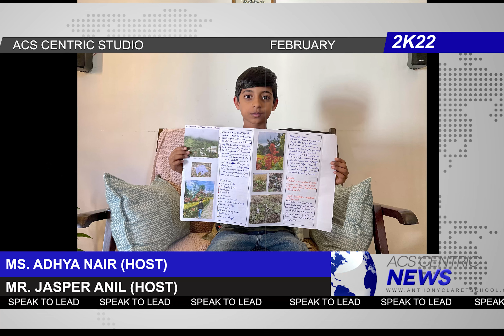ACS - Centric News - February 2022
February is the month of lasting change and its the month for Doers!

Eventful! Exciting! Entertaining!
 AC School - February Month Reloaded!